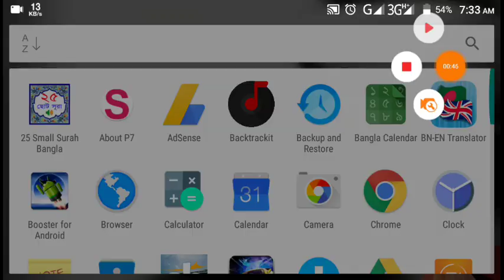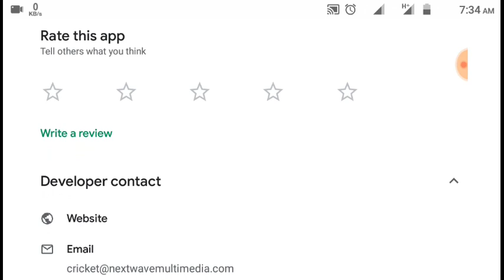Wcc2 Today Update New Graphics And Test Match! September 15 Gaming 360